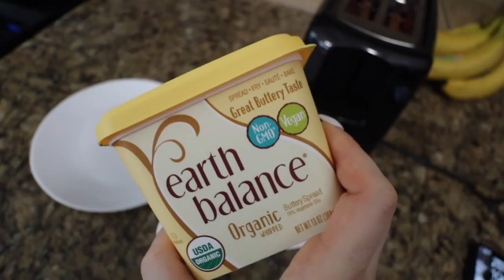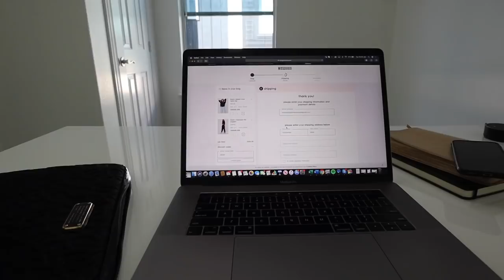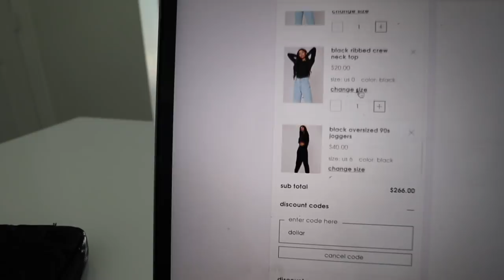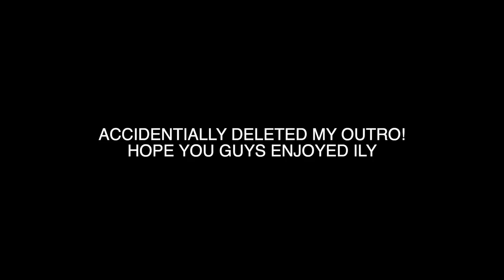VLOG: setting up my office & productive monday routine | Kenzie Elizabeth